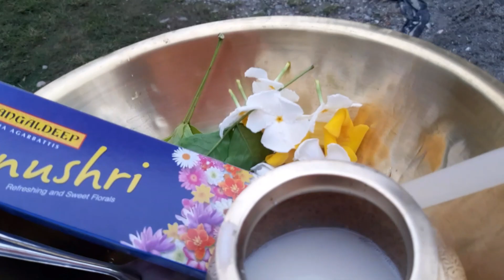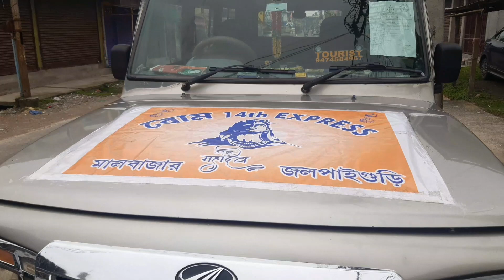baba dhamer uddese raona dilam | malbazar to sultanganj.